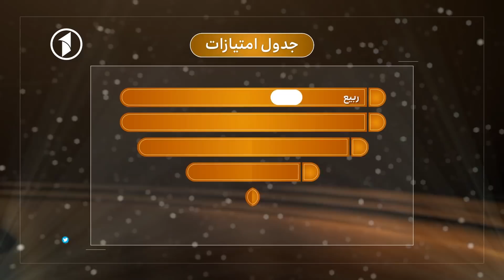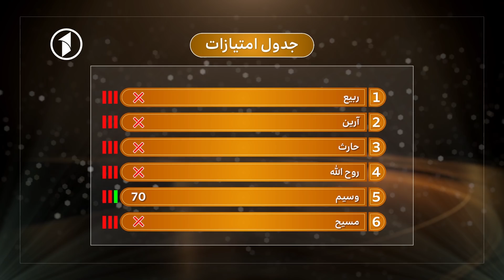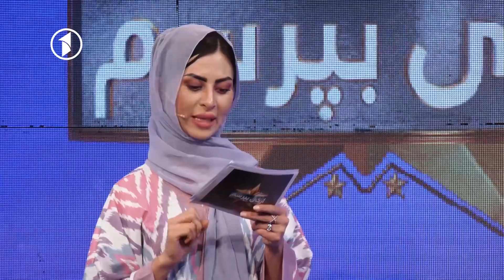Az ki Boporsam S.02 - Ep 59 / از کی بپرسم با ربیع، آرین، حارث، روح الله، وسیم و مسیح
از کی بپرسم با ربیع، آرین، حارث، روح الله، وسیم و مسیح